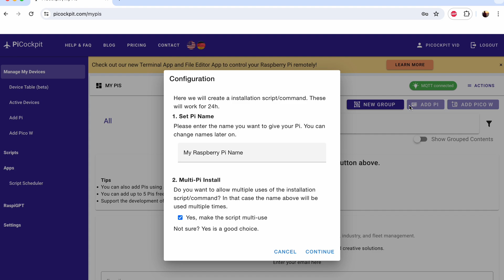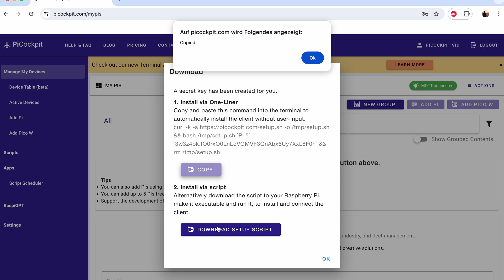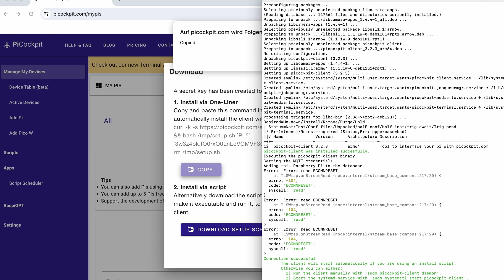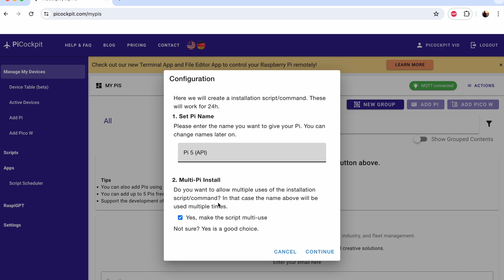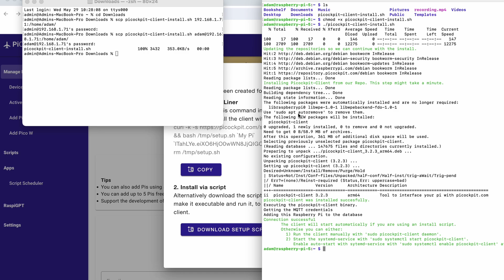Wie PiCockpit installiert wird, um Raspberry Pi-Flotte zu steuern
Our PiCockpit webinterface allows you to control your Pi over the web